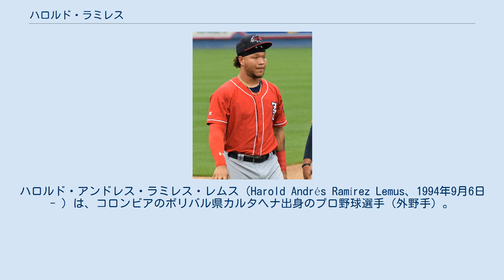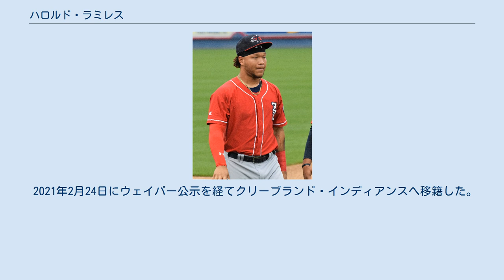ハロルド・ラミレス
コロンビア・カルタヘナ出身の人物
ハロルド・アンドレス・ラミレス・レムス（Harold Andrés Ramírez Lemus、1994年9月6日 - ）は、コロンビアのボリバル県カルタヘナ出身のプロ野球選手（外野手）。
右投右打。
 2011年7月2日にインターナショナル・フリーエージェントでピッツバーグ・パイレーツと契約金105万ドルで契約を結んだ。
 2012年6月17日に傘下のルーキー級ガルフ・コーストリーグ・パイレーツと契約を結び、7月6日に同チームでプロデビュー。
このシーズンは39試合に出場して打率.259、1本塁打、12打点、9盗塁、OPS.644を記録した。
 2013年はA-級ジェームズタウン・ジャマーズでプレーした。
シーズン成績は71試合に出場して打率.285、5本塁打、40打点、23盗塁、OPS.763を記録した。
 2014年はA級ウェストバージニア・パワーでプレーした。
シーズン成績は49試合に出場して打率.309、1本塁打、24打点、11盗塁、OPS.766を記録した。
 2015年はA+級ブレイデントン・マローダーズでプレーした。
シーズン成績は80試合に出場して打率.337、4本、47打点、22盗塁、OPS.857を記録した。
また、オフにウィンターリーグであるリーガ・メヒカーナ・デル・パシフィコのベナドス・デ・マサトランに所属、15試合に出場した。
 2016年はAA級アルトゥーナ・カーブに昇格し、開幕を迎えた。
7月に行われたイースタンリーグのオールスターゲームプレイヤーに選出された。
 2016年8月1日にドリュー・ハッチソンとのトレードで、フランシスコ・リリアーノ、リース・マクガイアと共にトロント・ブルージェイズへ移籍した。
移籍後は傘下のAA級ニューハンプシャー・フィッシャーキャッツへ配属され、1試合のみに出場してシーズンを終えた。
このシーズンは2チーム合計で99試合に出場して打率.311、2本塁打、50打点、7盗塁、OPS.767を記録した。
 2017年はAA級ニューハンプシャーでプレーした。
シーズン成績は121試合に出場して打率.266、6本塁打、53打点、5盗塁、OPS.678を記録した。
オフの11月20日に40人枠から外れ、マイナー契約となった。
 2018年もAA級ニューハンプシャーでプレーした。
シーズン成績は120試合に出場して打率.320、11本塁打、70打点、16盗塁、OPS.836を記録した。
 2018年11月26日にマイアミ・マーリンズとマイナー契約を結んだ 。
 2019年はAAA級ニューオーリンズ・ベビーケークスで開幕を迎え、5月11日メジャー契約を結んでアクティブ・ロースター入りした。
同日行われたニューヨーク・メッツ戦にて「7番・左翼手」で先発出場してメジャーデビューすると、この試合でエドウィン・ディアスからメジャー初安打を記録した。
5月21日のデトロイト・タイガース戦でスペンサー・ターンブルからメジャー初本塁打を記録した。
 2020年は3試合の出場にとどまった。
 2021年2月17日にジョン・カーティスの加入に伴い、DFAとなった。
 2021年2月24日にウェイバー公示を経てクリーブランド・インディアンスへ移籍した。